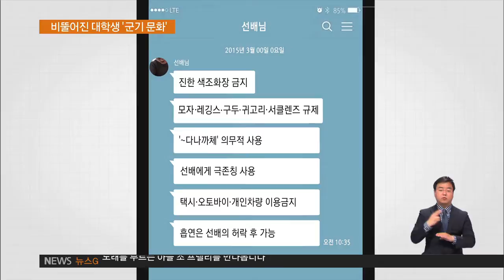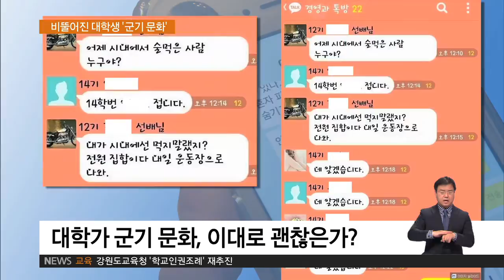[하재근의 문화읽기] 대학가 군대문화 & 요리하는 남자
Q1. 지난주가 대학 입학 기간이었는데 사실 이맘때쯤이면 선배들이 후배들 군기 잡는다 뭐다 해서 복종을 강요하는 행태가 많습니다. 그런데 일부 대학에서는 이른바 행동규정이라는 것이 메신저로 돌았다면서요?

A1. 네, 최근에 한 대학에서 일부 선배들이 후배들한테 말씀하신대로 생활규정 같은 식으로 일상생활 하나하나 강요하는 듯한 그런 것이 돌았는데요. 거기에 나온 것이 진한 색조화장 금지, 모자 금지, 레깅스 규제, 구두 규제, 귀고리 규제, 서클렌즈 규제. 그리고 다’나‘까’체 의무적 사용, 선배에게 극존칭 사용, 다나까체라는 것은 거의 군대에서 시키는 것인데요. 그리고 개인차량, 택시, 오토바이 이용 금지, 흡연도 자기가 먼저 피면 안 되고, 다 큰 어른인데 선배 허락을 맡은 이후에야 가능하다는 식으로. 그리고 최근 문제가 되는 것이 이 학교만이 아니라 다른 학교에서도 신입생들하고 MT를 갔는데 선배가 빨간 모자 군대에서 조교들이 쓰는 모자를 쓰고 나타나서 후배들 집합시키고, PT를 시키고, 얼차려를 주고, 구보를 시키고 이런다고 해서 대학교 내에서의 군사문화가 너무나 심각한 수준으로 가고 있는 것이 아니냐는 자성의 소리가 나오고 있습니다.

Q2. 황당하고 어이가 없는데요. 물론 모든 대학들이 매년 그런 것은 아닙니다만 대학 내 군대문화가 계속 반복적으로 나오는 모습들이 많거든요. 이유가 뭘까요?

A2. 반복적으로 나타나는 것이 아니라 점점 심해지고 있는 것 같습니다. 옛날 한국사회의 대학에서는 이런 식의 문화가 없었습니다.
90년대까지만 하더라도. 그런데 2000년대 접어들면서 조금씩 생기기 시작해서 지금 시간이 흐를수록 더 강해지는 것이 아닌가 싶은데요.

Q2-2. 90년대는 드러나지 않았던 것이 아닐까요?

A2-2. 드러나지 않은 것이 아니라 대학생들끼리 이런 식으로 군대 같은 느낌으로 서열을 강요하고 요즘에 후배가 선배한테 ‘안녕하십니까. 저는 00학과 누구입니다.’ 이렇게 큰 소리로 인사하라고 시킨다고 하는데 이런 식으로 후배들한테 인사를 시키는 대학문화는 옛날에 ROTC말고 없었습니다. 그런데 지금은 일반 학생들이 그러고 있다는 것이 너무나 황당한 것이고. 이렇게 된 것이 요즘에 학교 붕괴다, 공교육 붕괴다 이런 식으로 이야기들을 많이 하는데 학생들이 제대로 시민교육을 받지 못하다 보니까 주체성을 상실하고 개인의 독자성을 상실하고 집단성 속으로 함몰되는 것이 아닌가. 집단성 속으로 들어가다 보니까 개인이 중요한 것이 아니라 기수가 중요해지는 겁니다. 1기, 2기, 3기. 그리고 요즘 학생들이 인간과 인간을 평등한 관계로 대하지 못하고 자꾸 수직서열관계. 누가 강하냐, 누가 선배냐 이런 식으로 누가 갑이냐, 을이냐. 이런 식으로 대하다 보니까 대학에 들어가서까지도 선배들이 말하자면 갑질을 나타내는 것 같고 이렇게 되면 우리나라의 어떤 시민사회, 민주주의의 앞날이 굉장히 우려되는 상황입니다. 그리고 학부모들 입장에서는 중학교, 고등학교 걱정스럽게 학교에 보내서 겨우 대학에 자식을 보내고 마음을 놓나 했더니 대학에 가서까지도 선배한테 혹시 혼나지 않을까 걱정해야 되는 황당한 국면으로 한국사회가 가고 있는 것 습니다.

Q3. 웃을 소리가 아니라 신입생들에게는 교수님보다 더 무서운 게 선배님이란 이야기가 나올 정도인데요. 어떻게 보면 과거에 비해서 상호 존중하는 문화가 많이 없어진 것이 아닌가하는 생각이 듭니다. 이번에는 조금 가벼운 이야기로 넘어가보겠습니다. 요즘 요리하는 남자가 대중문화계 핫트랜드로 떠오르고 있는데 일명 요리남 열풍이 불고 있다면서요?

A3. 남자, 요리로 빅데이터를 분석해보니 ‘잘하다, 귀엽다, 좋은, 괜찮다, 건강한, 근사, 먹고 싶다, 섹시’ 이런 키워드들이 등장한 것으로 보면 요즘 남자가 요리하는 것을 보면서 특히 여성분들이 굉장한 매력을 느끼는 그런 시대로 진입한 것 같습니다.